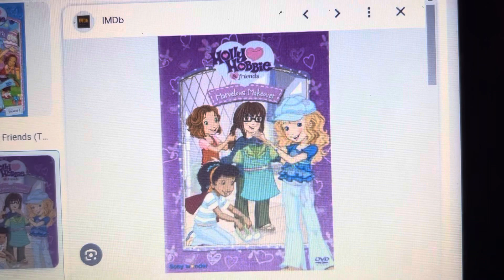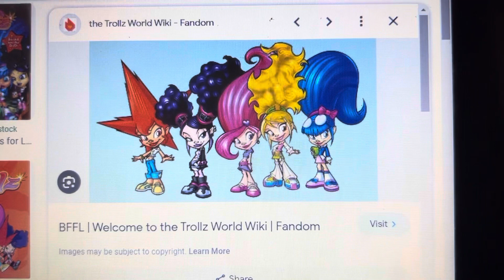Strawberry shortcake and Santa Claus song together ￼on the Christmas special song version 1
For ​⁠@andres290sbonus4 ​⁠@pedrotorrestheanimator7304 ​⁠@appletrain1007